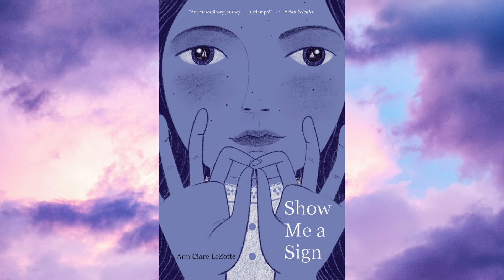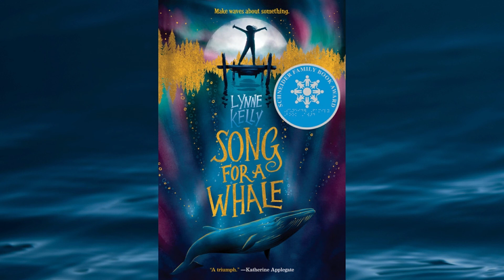Deaf History Month Fiction Books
Celebrate Deaf History Month with these great Fiction books for children recommended by Ms. Susan!